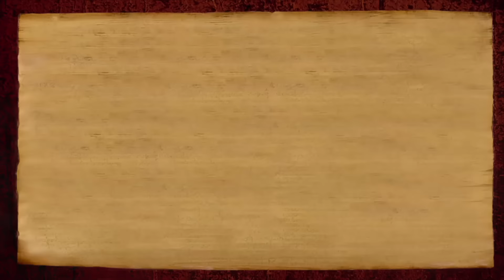Who is The Most Beautiful Being? | Nithyananda Satsang | 15 Aug 2016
15 Aug 2016 Satsang